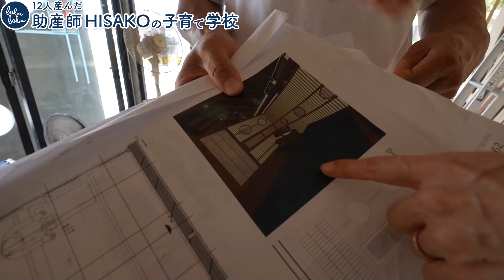助産院ばぶばぶ工事の進捗状況をお知らせします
■関連HISAKOブログ
・助産院新築地鎮祭で〝あるもの〟をお供えしてみた話。

―― するっと肌になじむ ――
頼れるファンデーション・ペーナ

朝はママにとって特に貴重な時間帯です。
年齢を重ねても好感を持たれる
かわいらしい女性であり続けてほしい。
ゆとりあるあなたの“キレイ”をお届けしたくて、
多機能なおかつ時短、頼れるファンデーション
pena（ペーナ）を作りました。

「かわいい」「キレイ」を叶える
パフスリーブのリネンワンピース
＊在庫限りです。再入荷予定はありません。

▼まだの方は絶対見てほしい動画はこちら▼

【ばぶばぶストアの商品をご紹介】

▼マスク生活に！

【お買いもの】
▼ばぶばぶストア

▼『Dear to my heat 』HISAKO by babu-babu music ご購入はこちら

▼助産院ばぶばぶ
web相談（要予約・有料）

【お願い】
営業目的や動画で取り上げてほしい内容の要望などの
目的でのご予約はお控えください。

▼助産師HISAKOプロフィール
1974年生まれ。看護師・助産師資格取得後、総合病院、
産婦人科クリニック勤務を経て2006年大阪市阿倍野に「助産院ばぶばぶ」開設。
同院での母乳育児支援・育児相談を中心に、大阪市育児支援訪問・妊婦教室を15年にわたり担当。
政府や自治体依頼による講演活動や、日本全国の幼小中高校、大学、各発達段階に合わせた教育現場における出張授業「いのちの授業(性教育授業)」を展開。
毎日更新のブログは子育てバイブルとして1日1万人以上が愛読。
プライベートでは1998年から2016年の間に11児を出産。
2020年沖縄県うるま市に移転、2020年10月に12人目を出産。